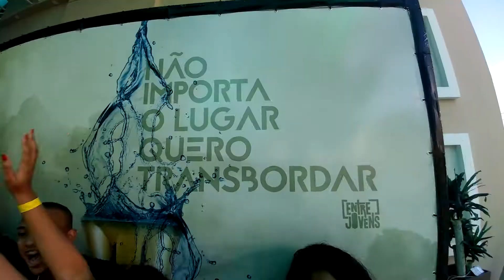3º Dia - Congresso Missionário Entre Jovens 2017 - "Uma Fonte a Jorrar"